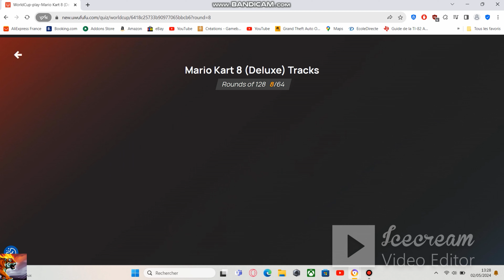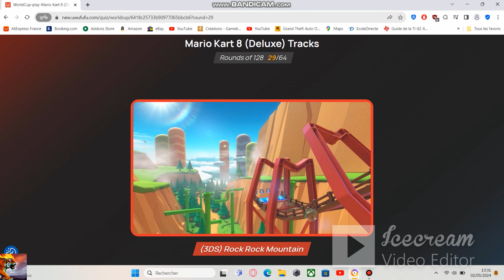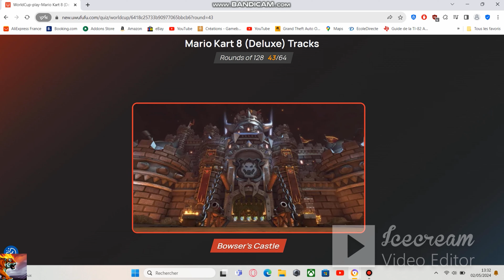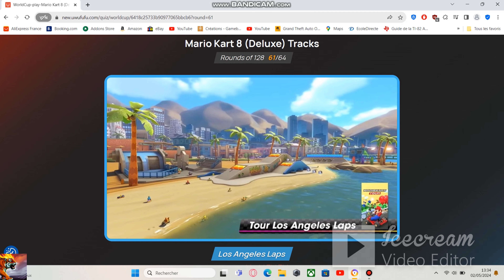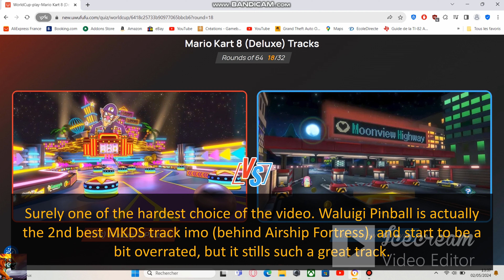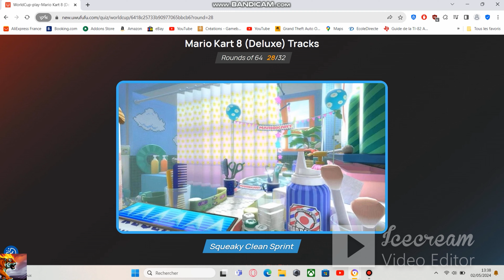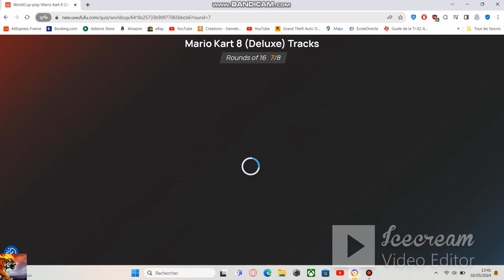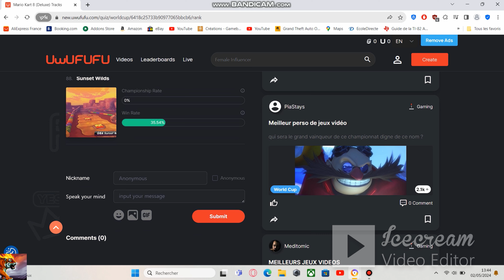WHICH IS THE BEST MARIO KART 8 TRACK ? | Tier List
New concept today guys ! Tell me what do you think of that.

Specs moment !!!

PC specs :
Brand : Asus ROG
Name : STRIX SCAR
Screen size : 15"
Screen resolution : 1920x1080p
Processor : AMD Ryzen 9 6900HX 3.30 GHz with 8 cores and 16 threads
Graphic card : Nvidia GeForce RTX 3080 8Go
RAM : 2x8 Gb DDR5 4800 MHz
System setting : Windows 11 Family 64 Bits

Recording specs :
Recorder : Icecream Screen Recorder (free version)
Recording resolution : 1920x990

Video Editor specs :
Name : Icecream Video Editor (free version)
Export quality : 4K

Website name : BeamNG.Drive
Language : French